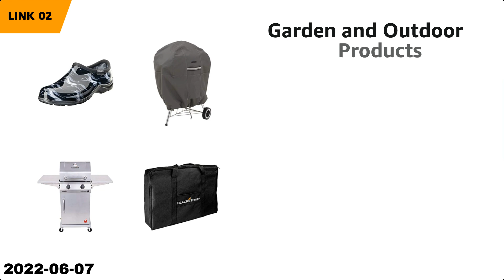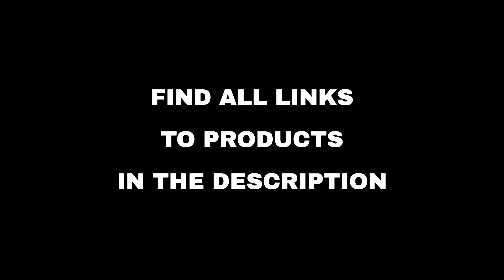Top 10 "Beauty and Fashion" deals on Amazon, today (2022-06-07)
⚠️ ATTENTION!
3. "Today" means 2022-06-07. Out of the day?

🛍 PRODUCTS AND LINKS
🔗 01 - Water Sports...
🔗 02 - Garden and Outdoor Products...
🔗 03 - Camping & Hiking Equipment...
🔗 04 - Hoperay Cover Women for Swimsuit Dresse...
🔗 05 - Mens Slim AirTag Wallet with Money Clip...
🔗 06 - Valano Men’s Long Sleeve Shirts UPF 50+...
🔗 07 - BowenBo Water Sports Barefoot Women's M...
🔗 08 - Select Furniture...
🔗 09 - Plarmod Women's Beach Sarong Pareo Chif...
🔗 10 - Valano Men’s Cycling Shorts Bike Underw...